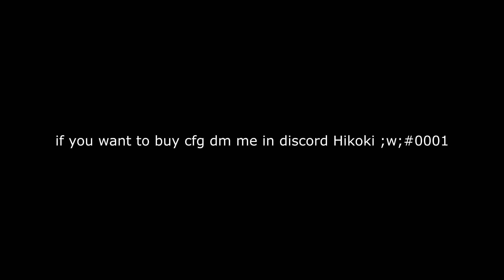hvh highlight ft.onetap